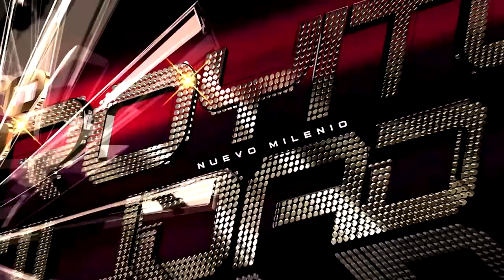TRANSITO, ENTREGA DE VIVIENDAS Y SORTEO